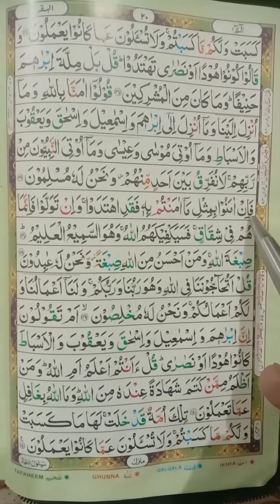Surah Bqrah,Ayat No. 137